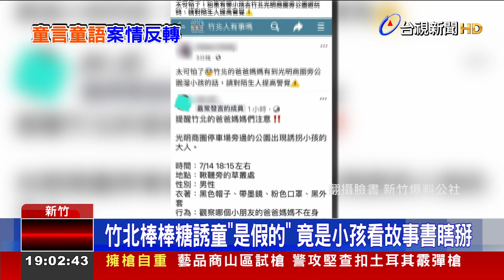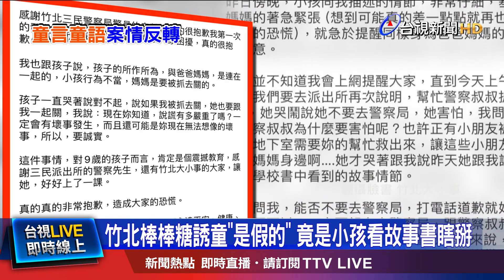貼文「鬧區有人棒棒糖拐童」 家長嚇壞.警方調查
新竹竹北、光明商圈旁的公園，驚傳誘童案！有家長昨天(14)在臉書上表示，一名男子，試圖用「棒棒糖」誘拐小孩。但警方調閱監視器，並沒有發現可疑男子，事後詢問PO文家長，才得知誘拐情節，竟然是小孩看故事書，所想像出來的，PO文家長也趕緊發澄清文表示，造成大眾恐慌，感到很抱歉。